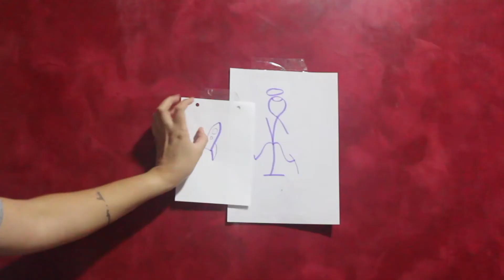CHALLENGE | COPY MY DRAWING!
This is what my challenge turned out!